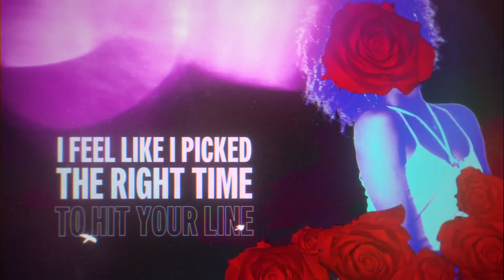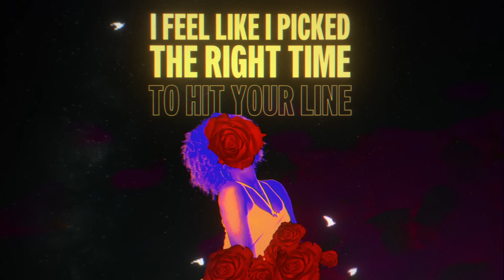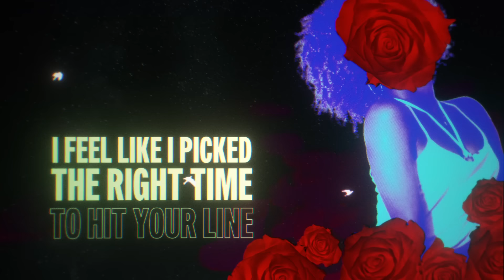Jacquees - Verify ft. Young Thug & Gunna (Official Lyric Video)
Verify ft. Young Thug & Gunna - (Official Lyric Video) by Jacquees

►Official "Verify" Lyrics:

Yes I love you physical but it’s your energy
I got no fear i put you on a pedestal
Put all your trust in me
I feel like i picked the right time to hit your line
Girl you all mine
Anticipating for a long time
Will you verify what i feel inside
What i feel inside

Tote chicken get a million out the whole pie
Fifty shades of grey with bitches got em all tied
Lamborghinis and ferraris your verified
Strawberry kiwi and greens you got berry eyes
She from swahili or color of her berry eyes
How much you sip lean that lets you know your verified
I got my heart broke now i keep me a spare tire
Im in a tall rover truck i feel very high

Fuck a bus rolls royce
Yeah yeah twist it up
Roll a dutch
I got tires on the
Sting your body then you die
I got vibes all on my line
She just wanna be verified
Different i think you one of a kind
She from new york but she dont like to milly rock

I don’t need a super bowl team
Throw it on me
My position locked down
Fixin your heart before me
But you know we won’t set you up for let downs
Set you up for let downs
Im participating

And whatever it is the charges are your it
I throw the towel all in for you